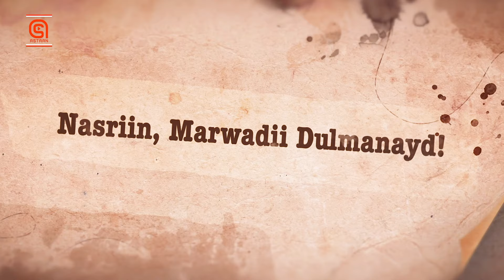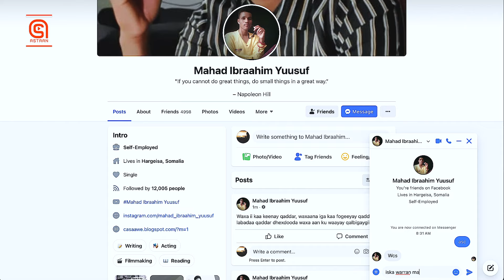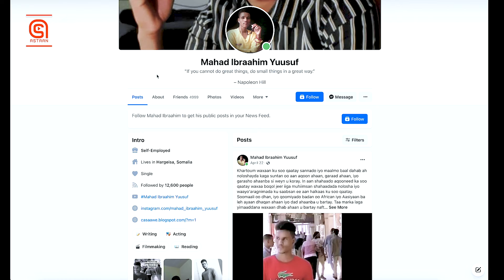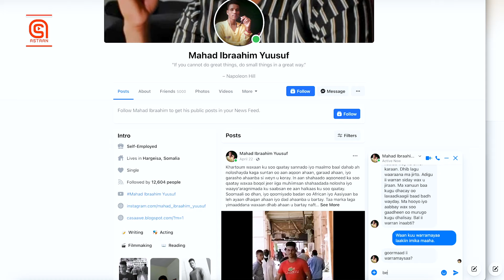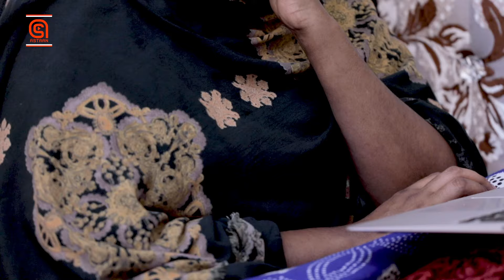Nasriin, Marwadii Dulmanayd! | Xalqadda 2aad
Script Writing and Directing;
Mahad ibraahim yuusuf

Casting;
Shacni Maxamuud
Mahad ibraahim
Nagiib Mukhtaar
Mubaarig Jaamac

Voice Over;
Ifraax Tuufaal

Camera;
Mubaarig Gabyaaye

Editing;
Mubaarig jaamac

Color grading,
Sound effects and Intro designing;
Caafi Cabdiraxmaan

Special Thanks;
Maxamed Yaasiin
Maxamed Otaanga
Huda Cali Banfas

Faysal Cabdilaahi

Shaafici Sulub